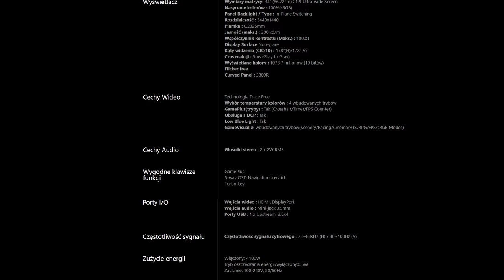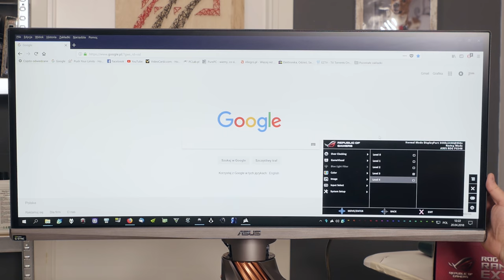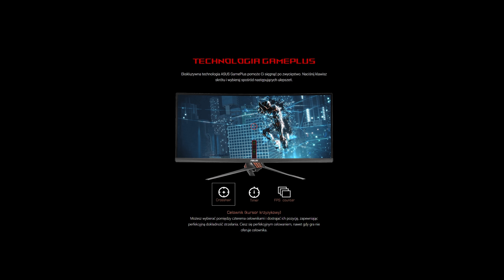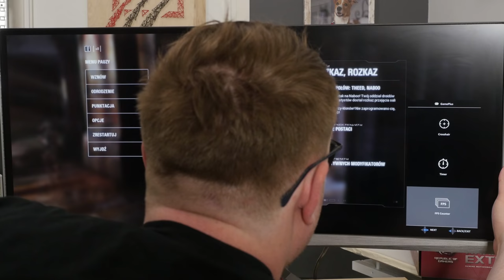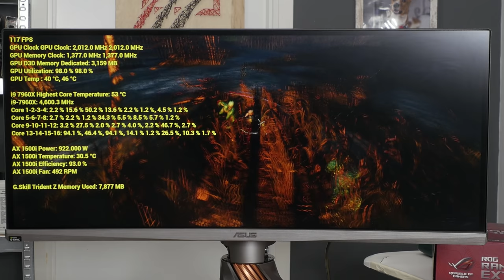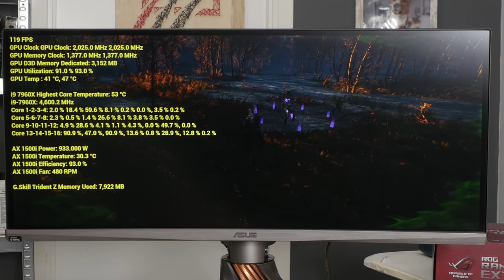ASUS ROG SWIFT PG348Q - Test w praktyce, oraz słów kilka na temat owego sprzętu.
ASUS PG348Q czyli uzbrojony w 10 bitową matrycę IPS, monitor posiadający moduł G-SYNC, oraz możliwość uzyskania 100 Hz w rozdzielczości 3440x1440p. Wszystko okraszone formatem 21:9 przy zakrzywionym kształcie matrycy.

Platforma testowa :

X299 ASUS ROG Rampage Extreme VI + Monoblock
i9 7960X@4.6 GHz + 3.0 uncore
32GB DDR4 3800 MHz CL16.16.16 T1
SLI 2x TITAN X Pascal@2025/11000
Corsair AX 1500i
Custom LC.